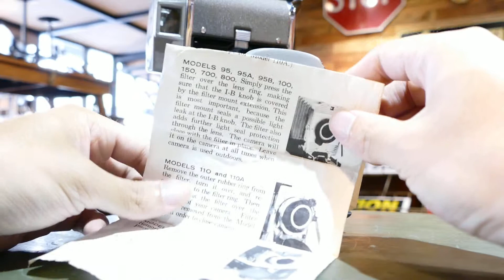寶麗萊Polaroid Model 80古董底片蛇腹相機